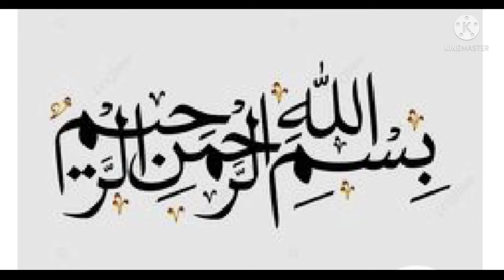Green Chicken Tikka Masala Recipe (Hindi/Urdu)